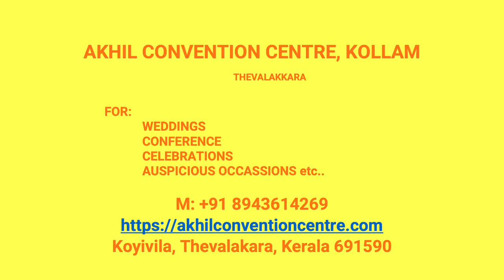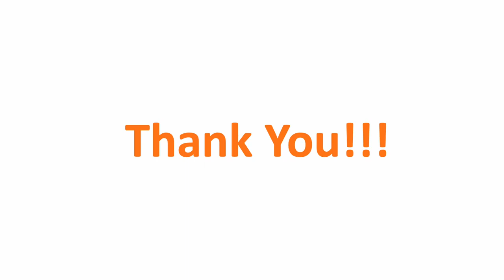Kalyana Mandapam kadamkulam Kollam